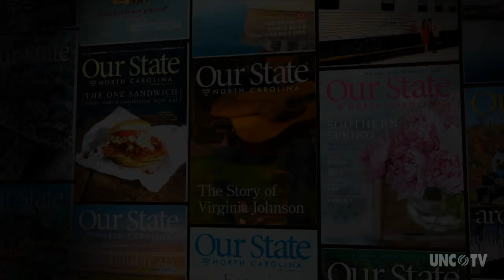The Story of Virginia Johnson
Inspired by his wife's North Carolina mountain childhood, J. Larry Keith wrote The Story of Virginia Johnson, an original song which he performs with the Lonesome Road Band.